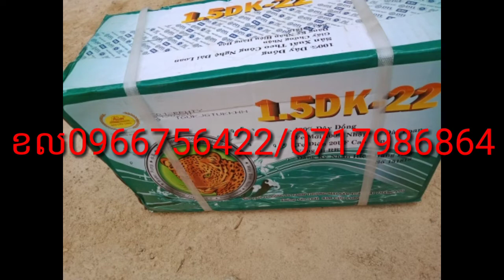ខ្ញុំបាទមានលក់ដុំនឹងរាយម៉ូទ័របូមកែទឹកវិលស្លាបប៉េពោះវៀនទាម៉ូទ័រអូតូនឹងស្លាបប៉េធម្មតាគ្រប់ប្រភេទ.....។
ខ្ញុំបាទមានលក់ដុំនឹងរាយម៉ូទ័របូមកែទឹកវិលស្លាបប៉េពោះវៀនទាម៉ូទ័រអូតូដុំអូតូនឹងស្លាបប៉េធម្មតាគ្រប់ប្រភេទ។
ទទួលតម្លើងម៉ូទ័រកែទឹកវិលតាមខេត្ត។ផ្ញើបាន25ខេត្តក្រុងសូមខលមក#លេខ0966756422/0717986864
សូមអគុណ!